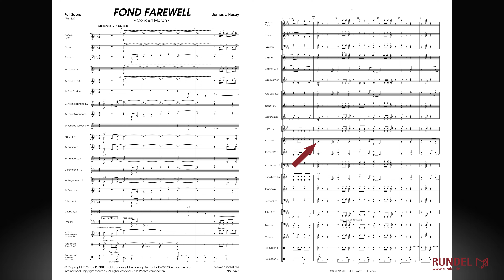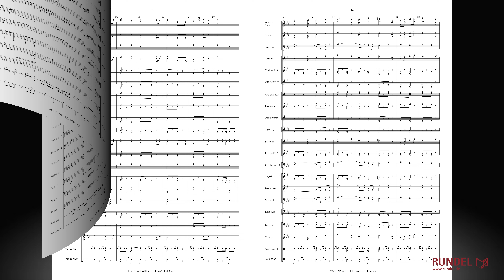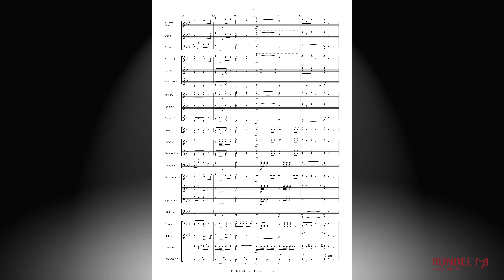Fond Farewell | Concert March | James L. Hosay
Der Marsch „Fond Farewell“ wurde als Hommage an den scheidenden 44. Präsidenten der Vereinigten Staaten, Barack Obama, geschrieben.
Mit stolzen Fanfaren, edlen Melodien und warmen Harmonien zeichnet James L. Hosay ein ausdrucksstarkes Klangporträt dieses großen amerikanischen Staatsmannes, der kurze Zeit als US-Senator und zwei Amtszeiten als Präsident der Vereinigten Staaten von Amerika diente.